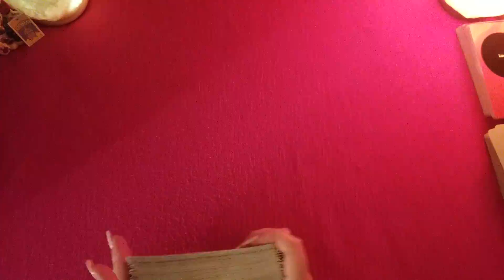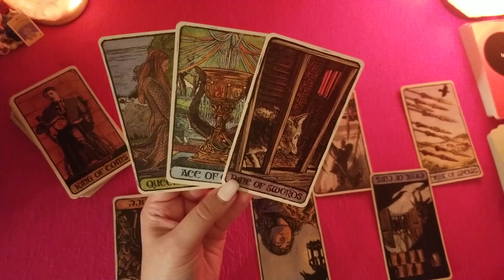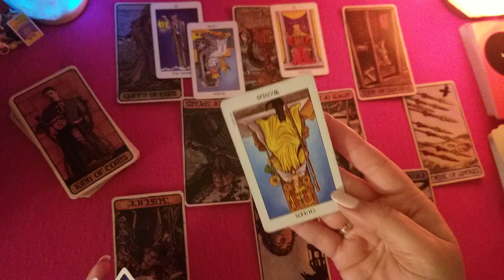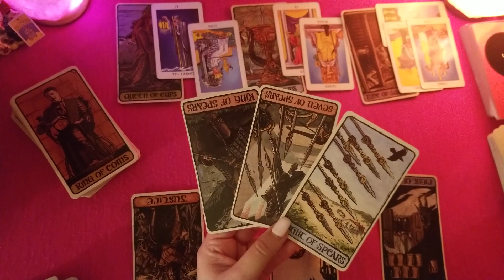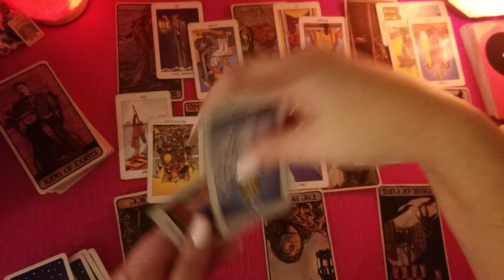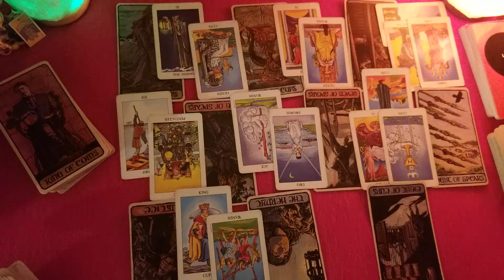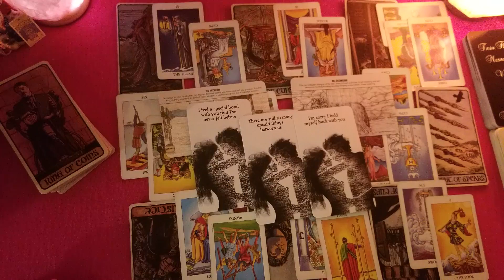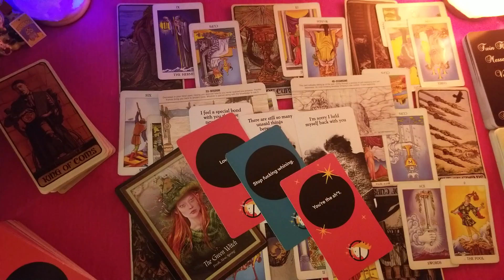Sagittarius Cross Watcher January 2020 - A new beginning this spring!!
Decks used:
Game of thrones tarot
Radiant Rider-Waite Tarot
The Wolf Pack Tarot deck
The Faery Forest
Rebel Tarot Deck